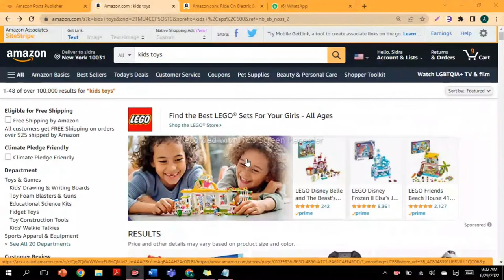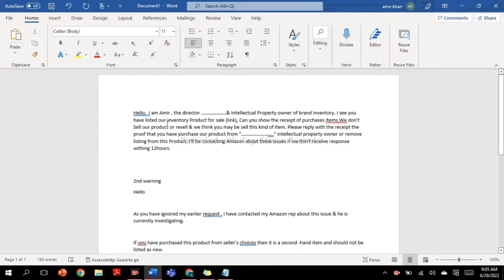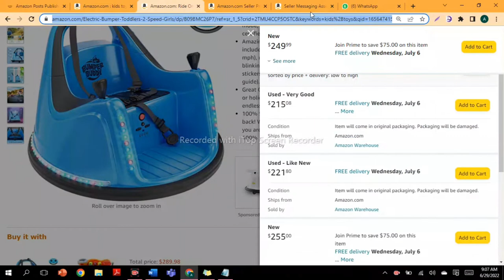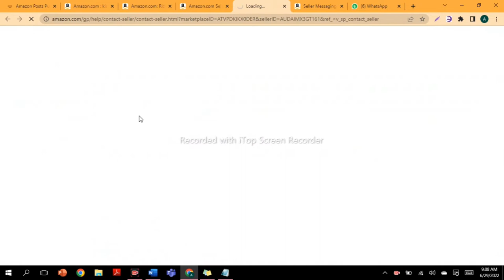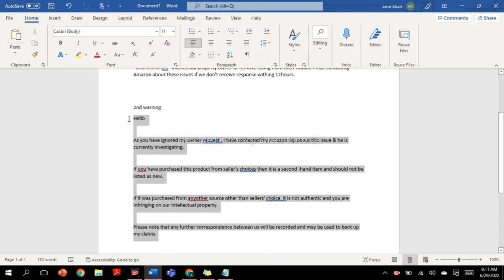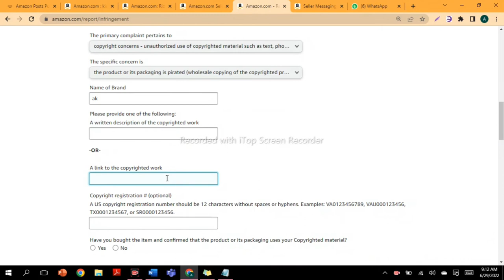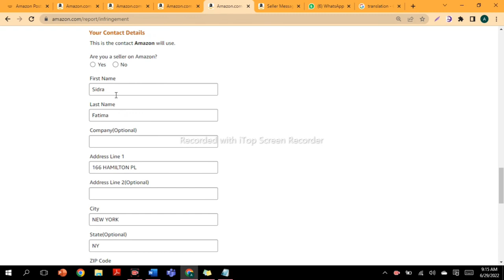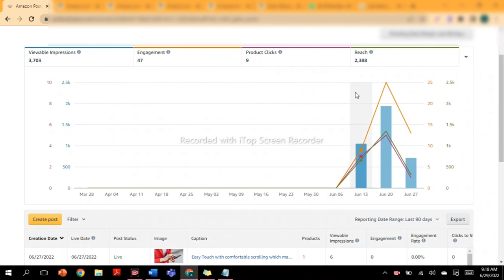How To Remove Hijacker From Private Lable Listing |Me Too Listing Hijacker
Today I am going to share you how to remove A hijacker from private listing, I have experienced with such a issue when some wholsale seller stick to our listing . Such hijacker can be dangerous for you pl listings and drop your sale automatically.

Warning#1
Hello, I am Amir , the director …..& Intellectual Property owner of brand inventory. I see you have listed our inventory Product for sale (link)

, Can you show the receipt of purchases items.We don't Sell our product or resell & we think you may be sell this kind of item. Please reply with the receipt the proof that you have purchase our product from "… .." intellectual property owner or remove listing from this Product. I'll be contacting Amazon about these issues if we don't receive response withing 12hours.

Warning#2
Hello

If uou have purchased this product from seller's choices then it is a second -hand item and should not be listed as new.

If it was purchased from anyother source other than sellers' choice  it is not authentic and you are infringing on our intellectual property.

Please note that any further correspondence between us will be recorded and may be used to back up my claims

Report to Amazon Warning #3